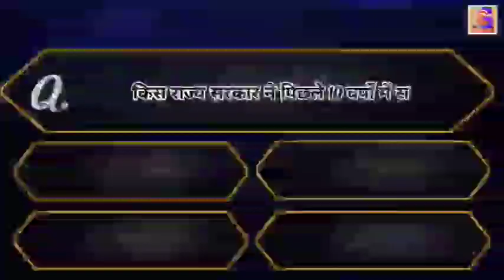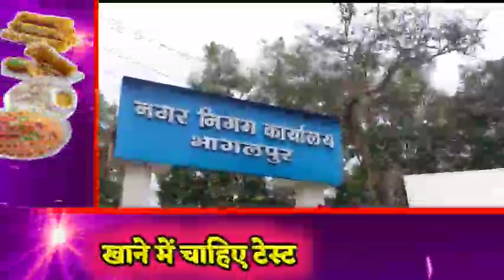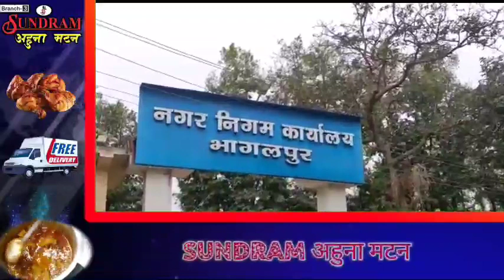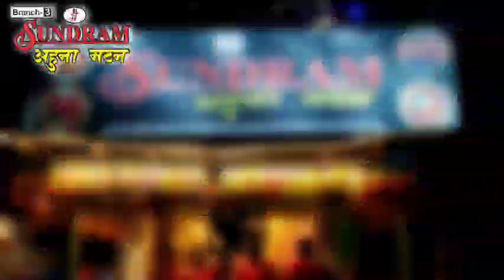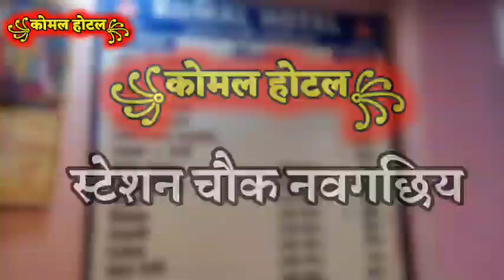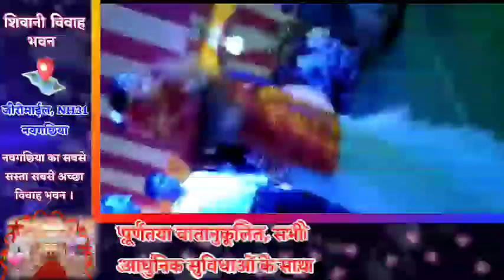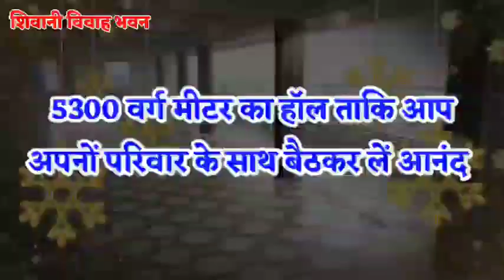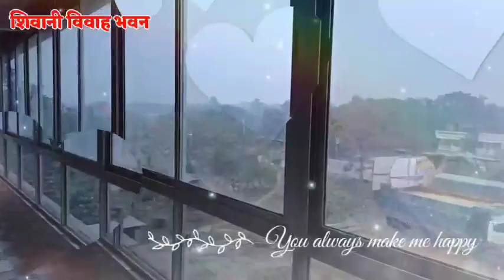BHAGALPUR-NAUGACHIA NEWS// भागलपुर, नवगछिया सहित आसपास की ख़बर (15/03/2021)//GSNEWS